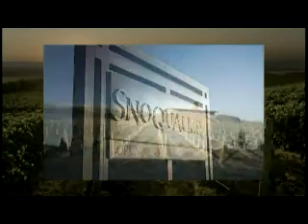Man of the Year: Ted Baseler, Ste. Michelle Wine Estates